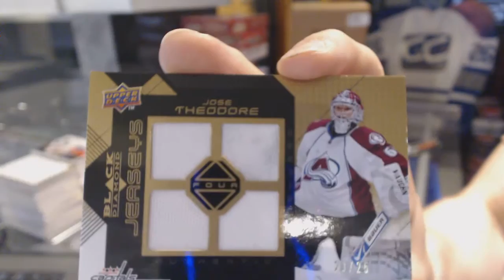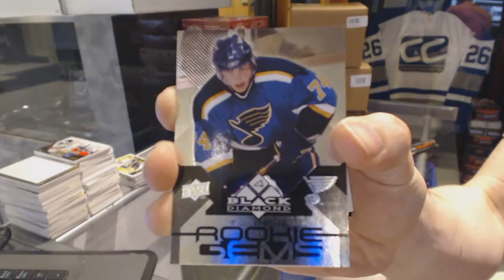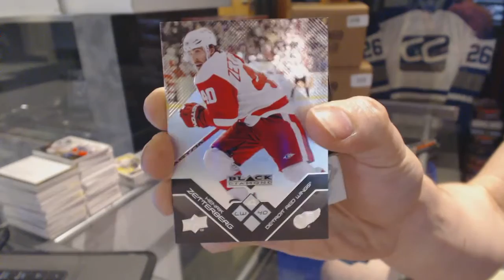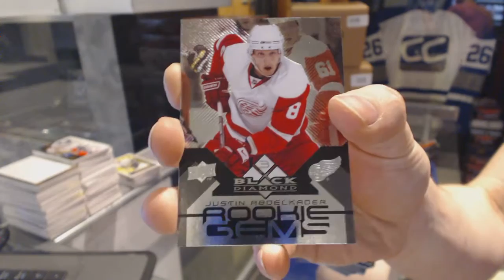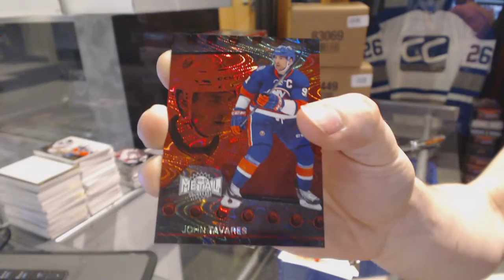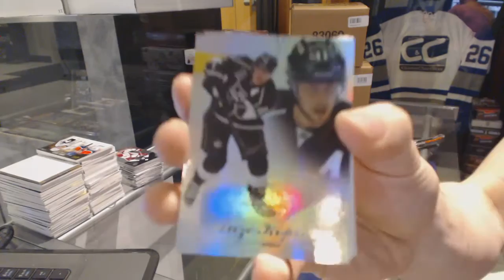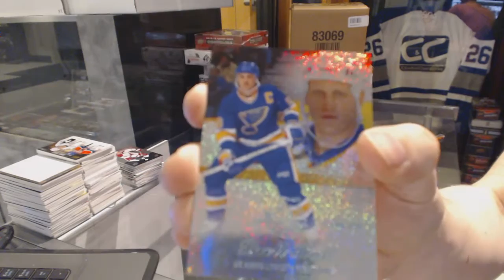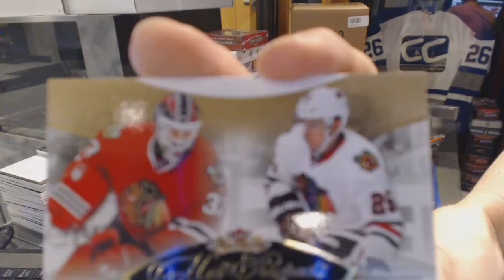08-09 UD Black Diamond & 14-15 UD Fleer Showcase Hockey Box Break - C&C GB #6114